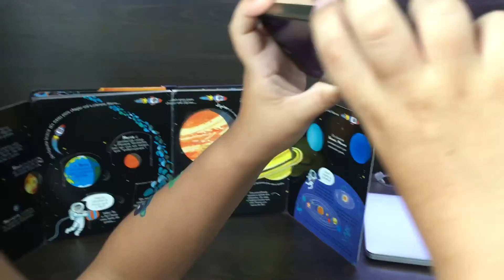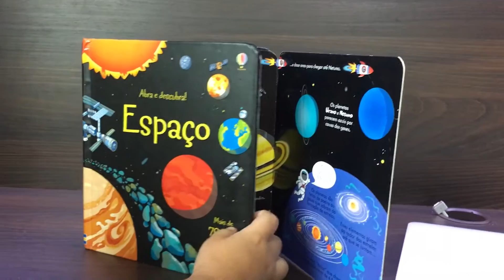ESTAÇÃO ESPACIAL INTERNACIONAL PARA CRIANÇAS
VLOG #002

Vou te mostrar tudo sobre a Estação Espacial Internacional, a nave espacial russa Soyuz, os astronautas, os planetas do sistema solar, um aplicativo muito legal para ver o espaço e muito mais!

Para receber SMS ou e-mail avisando quando a ISS estará visível a olho nu:

Aplicativo que o Arthur utilizou:
SkyView - Utiliza realidade aumentada para localizar satélites, planetas, estrelas e constelações.

Aplicativos para saber quando é possível ver a ISS a olho nu:
ISS Spotter
ISS Finder
ISS Detector

Mr Turtle

♪ by Huma-huma
First Day
Crimson Fly

E a gente se diverte fazendo isso…